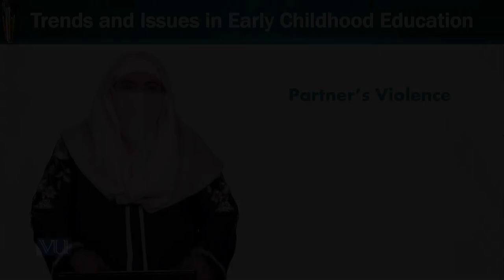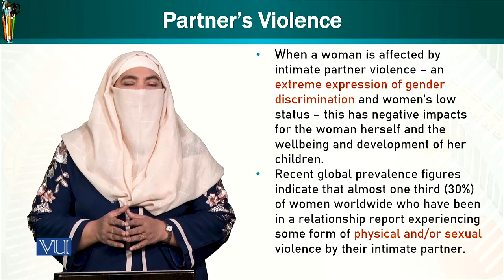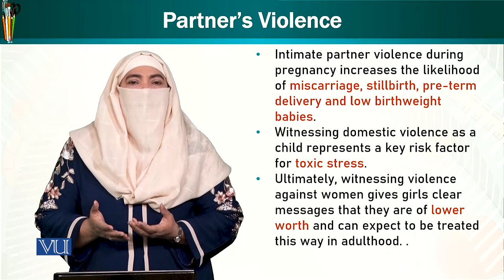Partner’s Violence | Trends & Issues in Early Childhood Education | ECE402_Topic108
Topic108: Partner’s Violence,
By Dr. Afifa Khanam